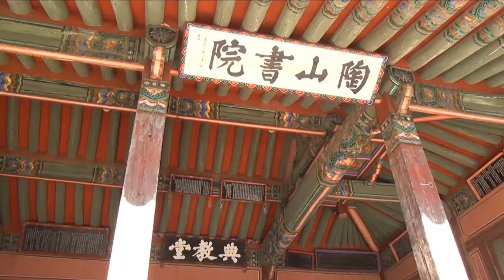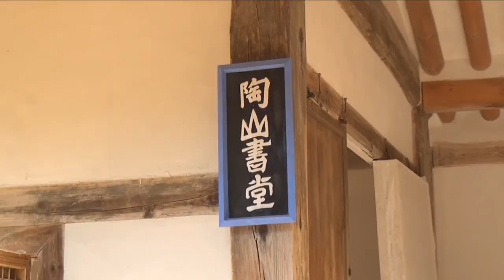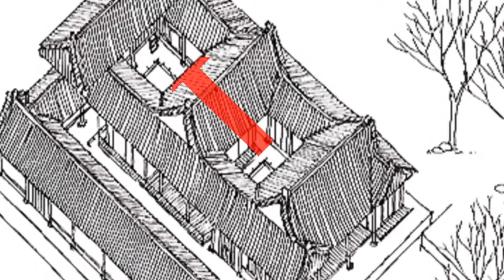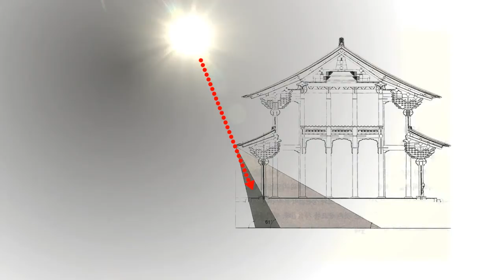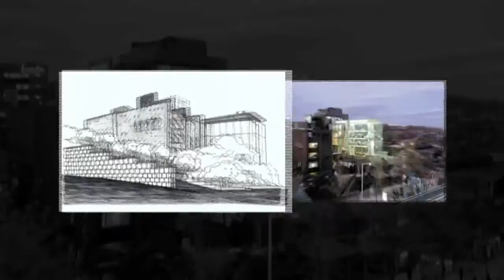[Korea Foundation] Korean Style - Архитектура, в гармонии с природой